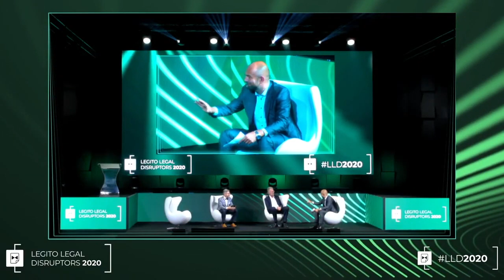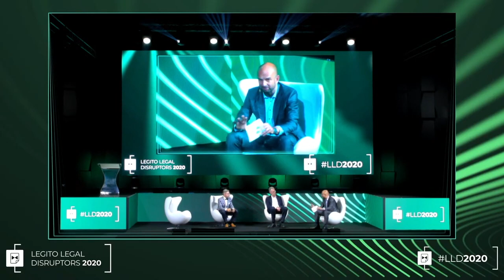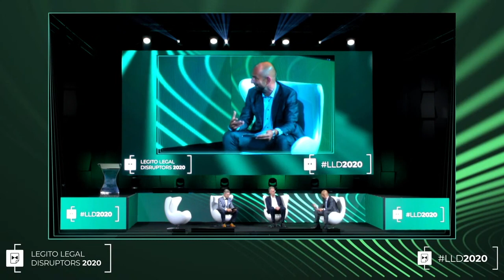Legito Legal Disruptors 2020: Erwin Hanslik, Robert Neruda & Jan Spáčil (panel host)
Enjoy new content, special offers for the LLD2021 conference and much more. for more information.

Erwin is Managing Partner of the law firm Taylor Wessing in the Czech Republic and CEE Head of the Real Estate & Infrastructure, the Environment, Public & Regulatory as well as the Energy and the Hotels & Leisure group. In addition, Erwin advises national and international clients in all areas of Corporate law and is well known for his expertise in M&A. He has a particular industry focus on Consumer & Retail, Healthcare and Life Sciences. Erwin heads the offices in Prague and Brno.

Robert, partner at HAVEL & PARTNERS and a former vice chairman of the Czech Office for the Protection of Competition, has built a competition team consisting of 17 members from the ground up. He joined the firm as a junior associate and managed to become a partner in only 1,5 year. In 2016, he established the only practice group in Central Europe which combines legal and economic advice in competition matters. Czech Innovative Lawyer for 2017.

Jan is a Partner at Deloitte Legal in the Czech Republic. He was also a Deloitte Legal Central Europe Leader several times.  Jan has extensive experience in advising on management liability matters & corporate governance issues. Jan is leading the Czech Corporate Governance Center. He is a member of the Board of Transparency International, Czech Republic.

LLD2020 - Legito Legal Disruptors conference - took place in Prague, Czech republic on September 22nd, 2020. The conference brings world class legal pioneers and innovators together to join various in-depth workshops and networking activities. This global conference focuses on Legal Tech, Business Innovations, Soft Skills, Marketing, and Business Development for lawyers.